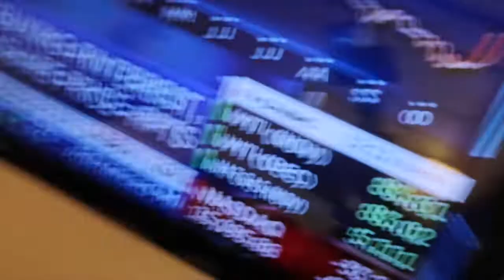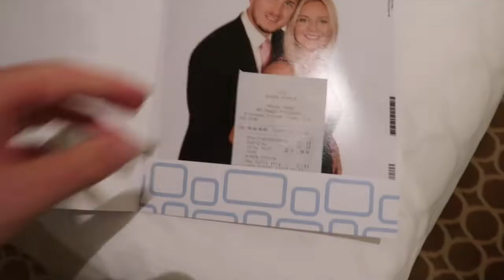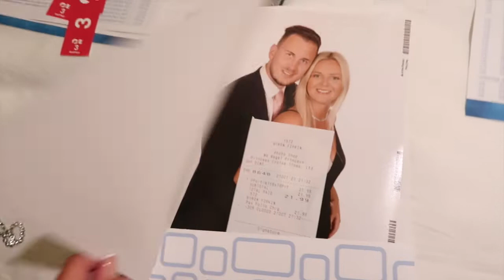Cruise with us on the Regal Princess | Eighth & ninth day | Pool day, formal night and Vigo visit!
Join us on our 12-night Canary Islands cruise on the Regal Princess in October 2021.

Be sure to also follow our home renovation progress on Instagram:
Home: @home_renovation_at_no49
Eloise: @eloisefipkin93
Byron: @byronfipkin

Love Eloise and Byron♡